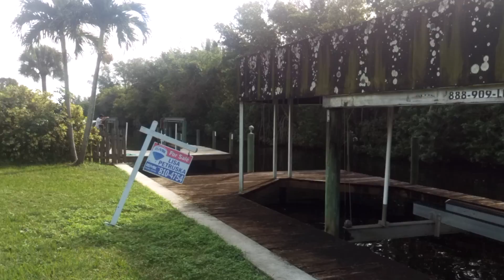2096 Coral Point Drive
2096 Coral Point Drive